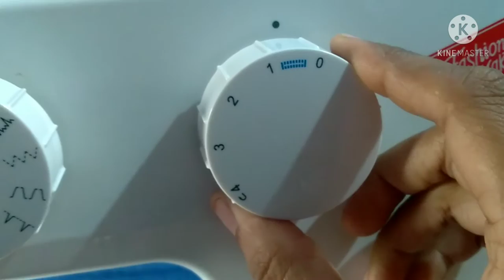Singer promise machine 1409.....How to stitch buttons... with button foot....